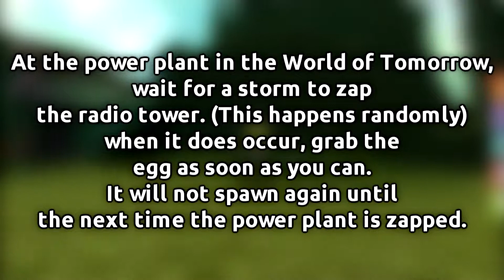How to Get The Tesla Egg - Roblox Egg Hunt 2017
At the power plant in the World of Tomorrow, wait for a storm to zap the radio tower. (This happens randomly) when it does occur, grab the egg as soon as you can. It will not spawn again until the next time the power plant is zapped.